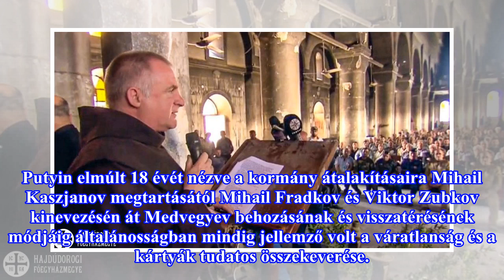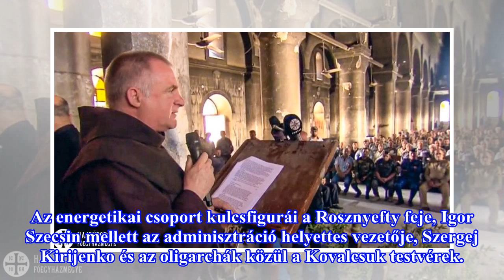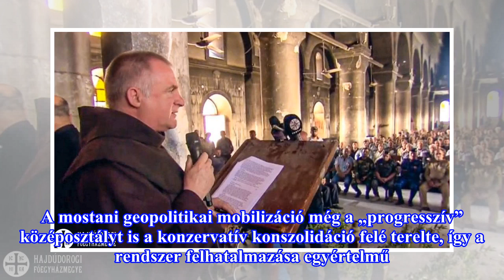A kormány átalakításával szabhat új irányt Vlagyimir Putyin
A választásoknak vége, Vlagyimir Putyin megerősített felhatalmazással vághat neki utolsó elnöki ciklusának, a beiktatás közeledtével azonban a politikai intrikák csak felerősödtek. A legfontosabb kérdés jelenleg az, hogy mennyire lesz komoly a kormány átalakítása. Csupán a szokásos kozmetikázás foly...